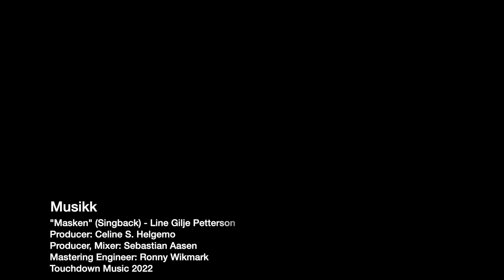[ETS2] Gullbussen skin for Volvo 9700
Demovideo av "Gullbussen"-skin inspirert av Saltens Bilruters profilering